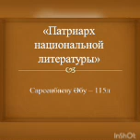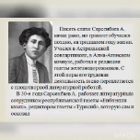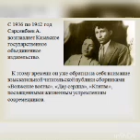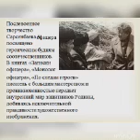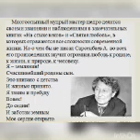«Патриарх национальной литературы»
Жазушы Абу Сәрсенбаевтың мерей тойына орай Невский ауылдық кітапханасы «Патриарх национальной литературы» бейнепрезентация ұсынады.
К юбилею писателя Абу Сарсенбаева Невская сельская библиотека представляет видеопрезентацию «Патриарх национальной литературы».